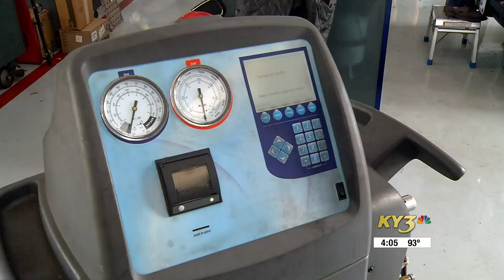How the heat impacts our vehicle’s AC